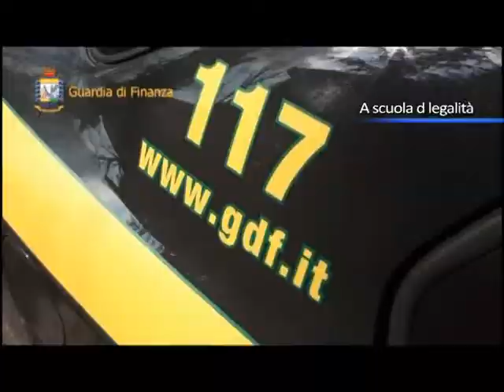Legalità economica, a scuola con la Gdf